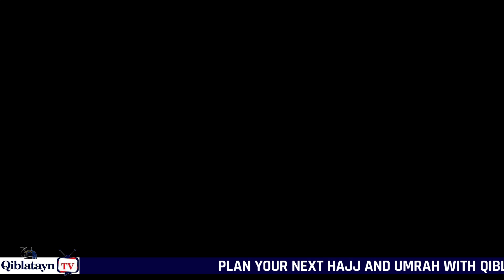Ojo Esan - Fadeelat Sheikh Al-Imam Abdul Fatai Muh'd Raji (Al-Thaqofy)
Plan your next Hajj and Umrah with Qiblatyn International Travels & Tours.
For more details please visit or call:
HEAD OFFICE: SUITE 07, WILFOX PLAZA, PLOT 780 WUYE DISTRICT, OFF Olusegun Obasanjo WAY, BESIDE ROSES REGENCY HOTEL & SUITES ABUJA FCT.